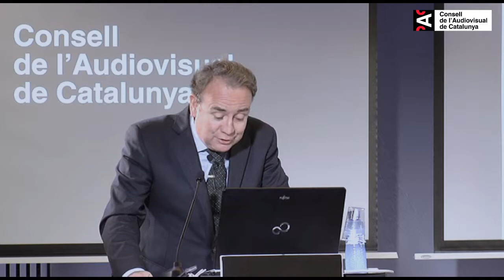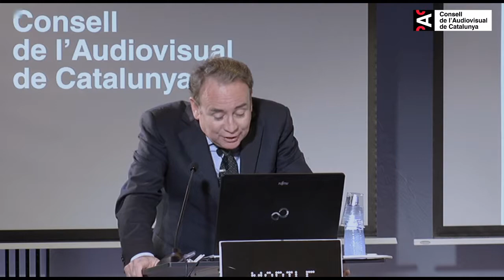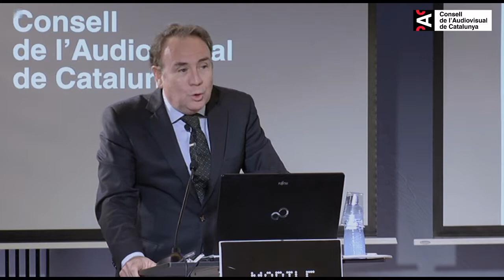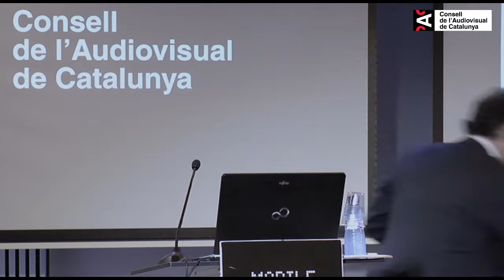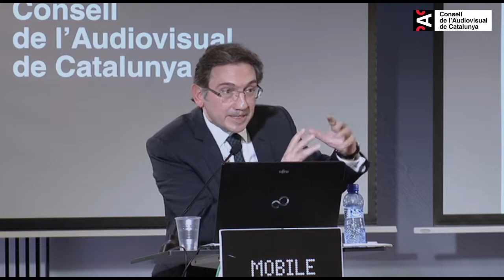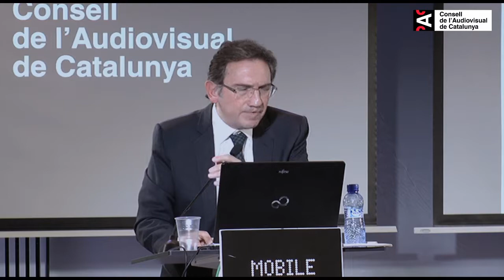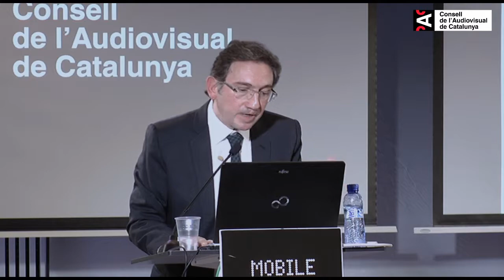13è Fòrum de la Comunicació - CAC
El director general de la Fundació Bancària “la Caixa”, Jaume Giró, va ser el ponent de la 13a sessió del Fòrum de la Comunicació del CAC, que organitza el Consell de l'Audiovisual de Catalunya. La sessió, dedicada a la crisi, comunicació i reputació, va ser presentada pel president del CAC, Roger Loppacher. La sessió es va dur a terme el 14 de novembre de 2014 a l'auditori del Mobile World Centre, a Barcelona.